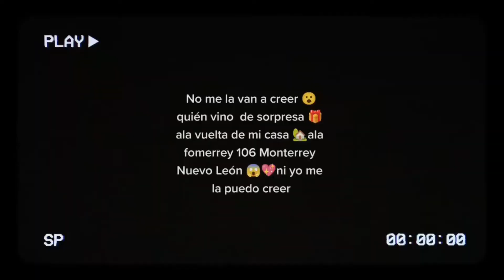🧐SANTA FE KLAN VA ASER UNA ROLA CON MILLONARIO VE COMO SUENA 🧐